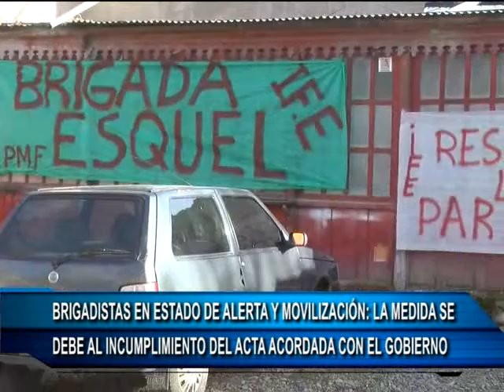21 07 17 NICOLAS PRIETO - BRIGADISTAS EN ALERTA